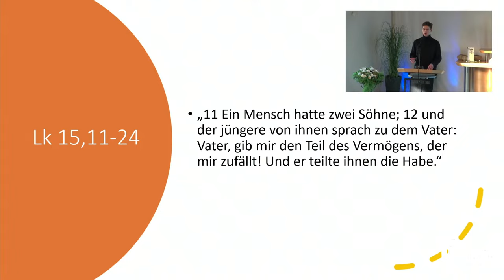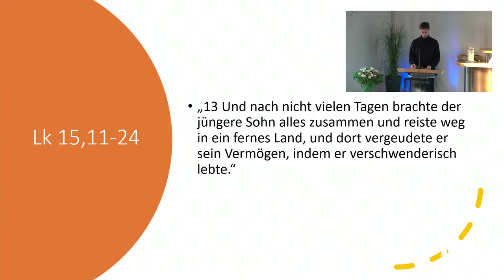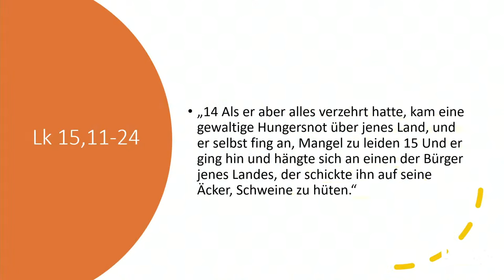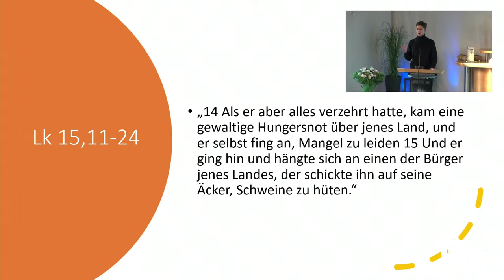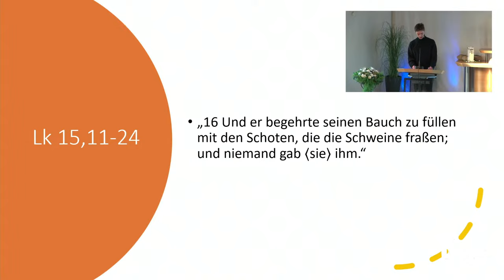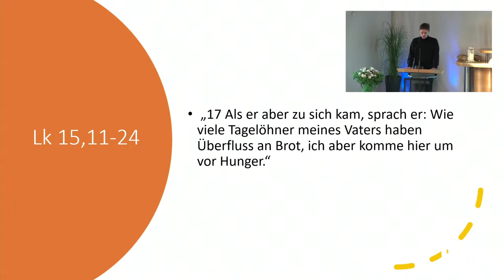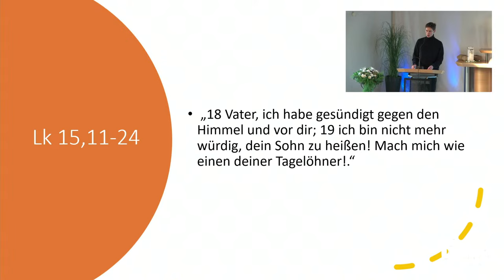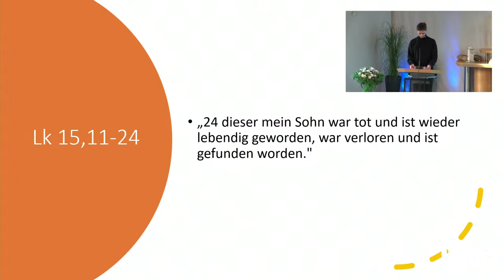Gleichnis vom verlorenen Sohn | Lukas 15,11-24 | Gustav Hürbe | 28.01.2024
Wenn Du die Arbeit unserer Gemeinde finanziell unterstützen möchtest, sind wir Dir dankbar für eine Überweisung auf das Konto der Johannes-Gemeinde: IBAN: DE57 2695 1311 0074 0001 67, BIC: NOLADE21GFW